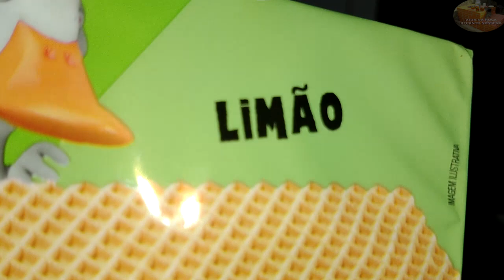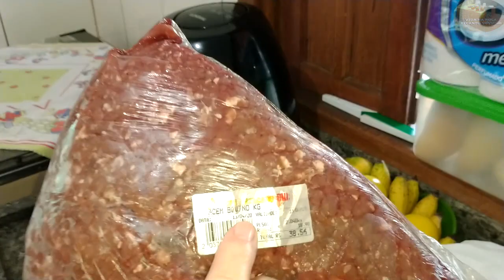AS COMPRAS DO RECANTO - VIDA NA ROÇA - COISAS DA ROÇA - NATUREZA - RECANTO SOSSEGO